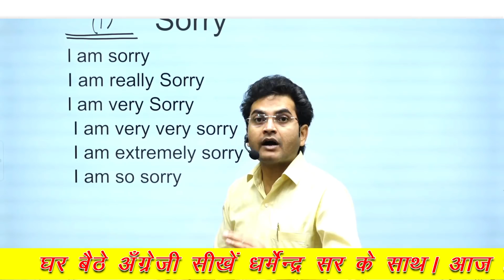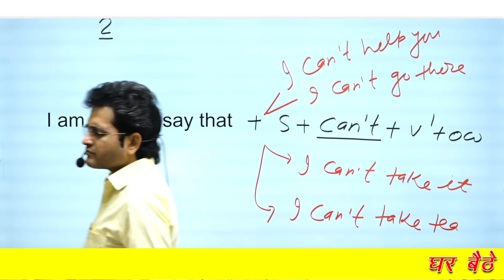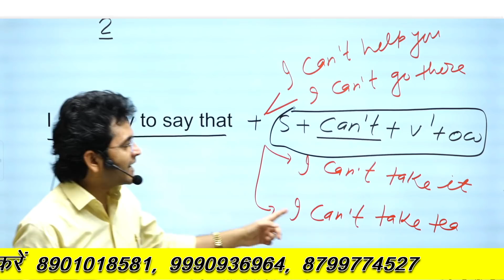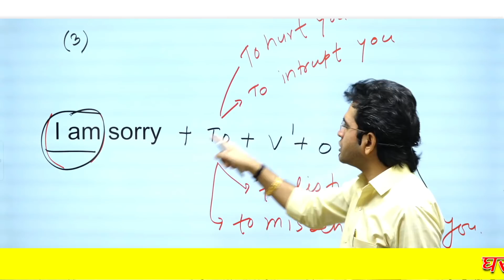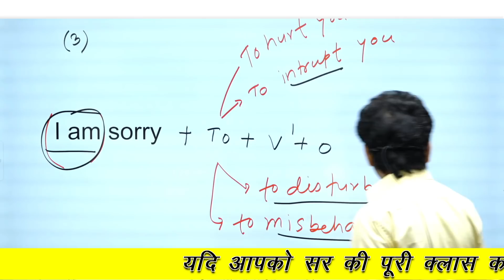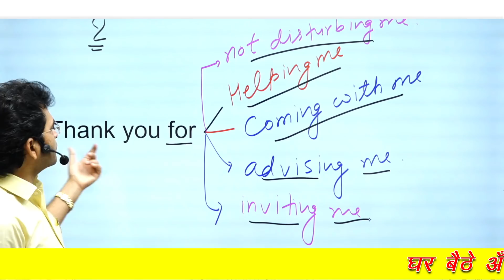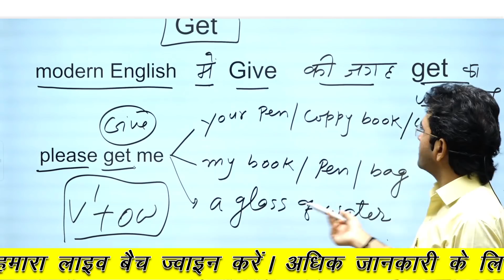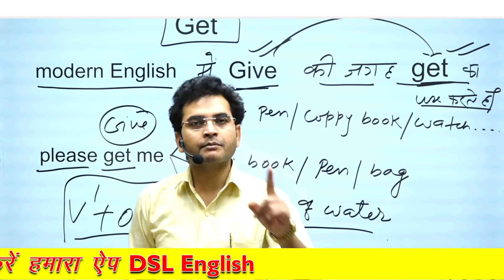Day 2 Basic Spoken English | Start from Basic | Spoken English by Dharmendra Sir Part 2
In this video, I have discussed basic how-to start speaking basic English with tips&tricks by dharmendrasir

• DSL English course provides :
• English Grammar
• Objective English
• English Translation
• Doubt Class